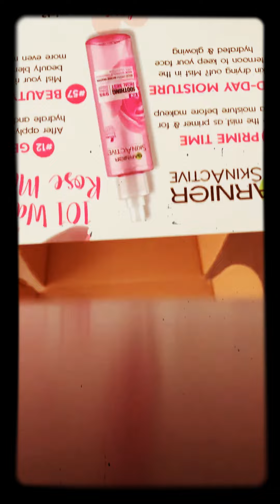Influenster voxbox unboxing 💝🎉